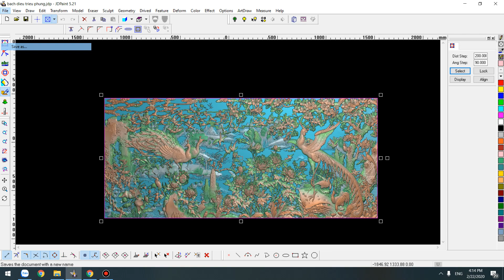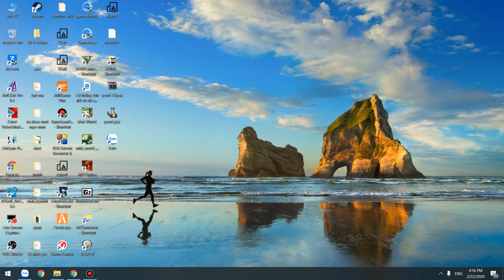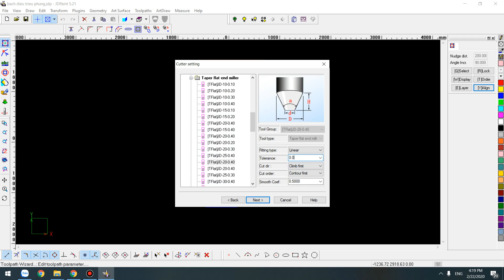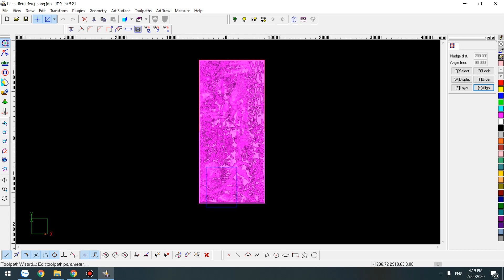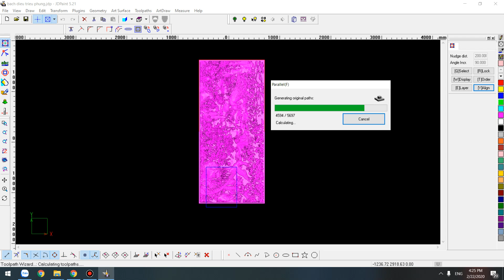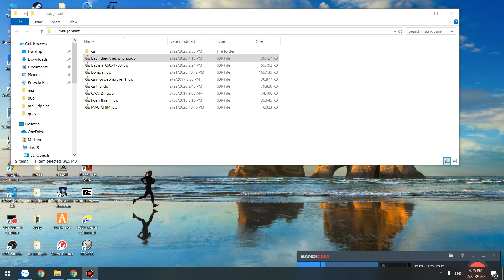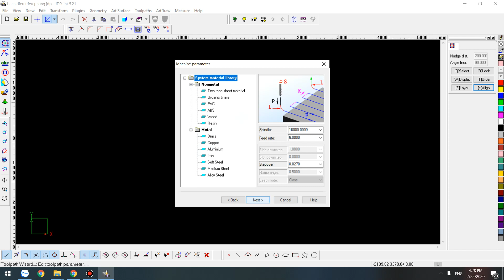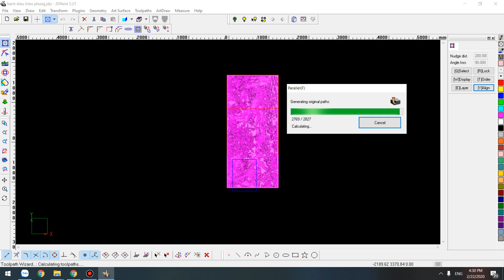bách điểu triệu phụng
Hướng dẫn xử lý mẫu.